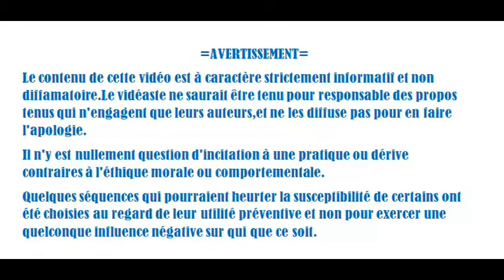Terre plate fissure du cerveau et pl'Attardement Nenki s'explique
Cet extrait vidéo est une critique et une parodie de  certains propos  Hewa Nenki et revêt un caractère informatif
J'ai jugé intéressant de le mettre en ligne,en complément de la dernière vidéo d'Olivier Joseph,afin de mieux comprendre les motivations de Nenki.